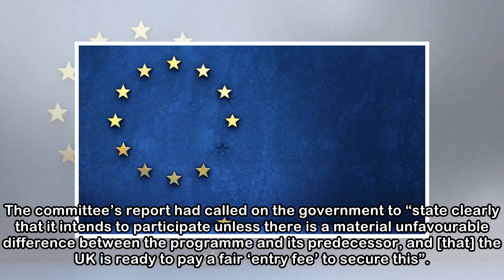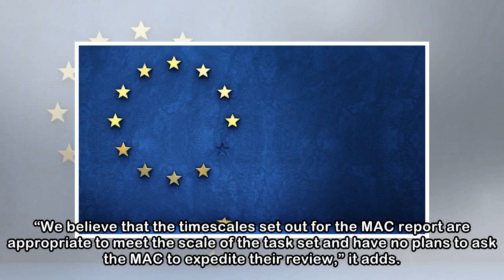UK refuses to offer pledge on post-Brexit research links with EU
The chair of the UK’s House of Commons Science and Technology Committee has said that the government has “more to do” to provide certainty that the nation will be part of the European Union’s new €100...